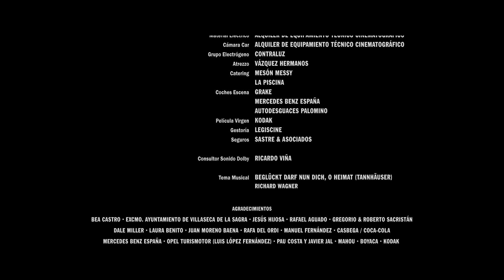LIMBO | Short Film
LIMBO | Short Film | Cortometraje

A crossroads on a deserted highway. A strange animal that will trigger vital decisions. Six people running away, in limbo ...

With Pablo Viña, Marian Álvarez, Rosa Mariscal, Javier Batanero, Pablo Galán and Daniel Tejera.

Director: Miguel Angel Prieto
Producer: Alfonso Castillo
Director of Photography: Juan Hernández
Art Director: Bárbara Pérez-Solero

Shot in Kodak 35mm film & Hawk lenses.